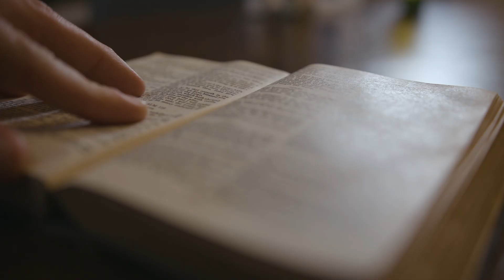O. Michal Chaberek OP - Wiara i nauka - dlaczego warto studiować?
Zachęcamy do zapisów na nasze nowe studia podyplomowe - wiara i nauka.